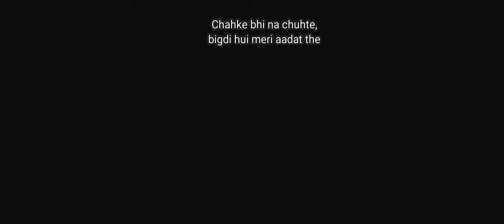INTAZAAR | The REXsane ft. @DFUK_666 | 2023 | Official Rap Song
Welcome In REXsane World 🌎🥀

This song is so close to my heart. I really appreciate my bro ( @DFUK_666 )  to collab with me .

INTAZAAR LYRICS 🔻🔻

Khushi meri dard mere
Tum hi mere dilkash
Jaam mai jo dard tera
Has ke lu mai har kash
Dard tere diye hue
aaj bhi saja ke rakhe
Naam tera hoto se hum
Aaj bhi laga ke baithe

Pyaar hi kya pyaar
Jismai duri bhi bardasht ho.
Zakhm do tum mujhe
Tumhe zakhmo ka ahesaas ho
Chudo jo  mujhe
Maine saason ko bhi thaam liya
 Chal rhi tere naam se tho
Inko tera naam diya

 Pyaas lagi mujhko
Paani kyo tumhari aankho mai
Bhul gaya khudko
Ya tumhi basi yaado mai
Hatho mai hath rakh
Zindgi tere naam kiya
Tumne chuna mujhe
Aur mai Bhulu sari khamiyan

Khud se bhi tum pucho na
Kyo krte ho mohabbat jaada
Kyo paas mere aake
Bhul jaate gaam jo  aata
Hath pakad mera tumne
Bhido se alag kiya hai
Hoto pe jo hasi meri
Tumne hi wajhe diya hai

Tumne hi sikhaya
zindgi bhi khubsurat hai
Andhere ko bhi tho
Noor ki zarurat hai
Aasuon se dard bahe
Khushi se tum poch lo
Zakham zayda ghera hai tho
pyaar ke tum ghut lo

Chaiye jo sukun mujhe
Yaad tera naam aata
Dhund raha ghar hu
 dhundne pe tumko paata
Waada kro mujhse
Har haal mai nibhaoge
 Nikle aakhri saans
Apne kandhe pe sulaoge

Wajah na pucho mujhse khamoshi kyu chehre pe
Tukde me bikhra dil vo jis dil me tum  thehre the
Dastak kyu na ab dete,pal 2 bas kyu mere the
Tab bhi na,na ban sakoge,,hum hue jitne tere the

Pehli mohobaat thi or  khwaab  mera akhiri
Noor jyada chand se,chehre pe dikhti sadagi
Chahte tujhko dekhna,kuch lamho ka deedar hi
Lafz na ye keh sake jo,ankhe karti baat thi

Beghar hum ho chuke behkharab tum meri halat se
Chahke bhi na chuhte,bigdi hui meri aadat the
Guroor chehre pe tere aaya, meri chahat se
Kal kya hoga socha na bas jeete sang tere aaj me

Tu hi he humsafar,hatho ko thame kehte tujhko
Kamra me diwari band,khidki krti tu roshan mujhko

Jee bharke chaha mujhko,jee ab uska bhar chuka tha,
Kbhi jo marta tumpe ,haqeekat me ab mar chuka tha